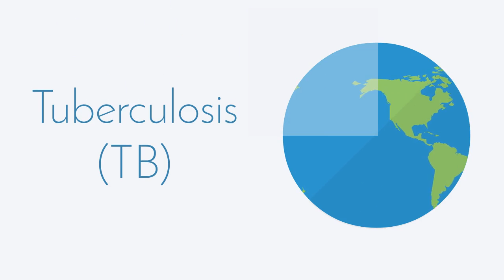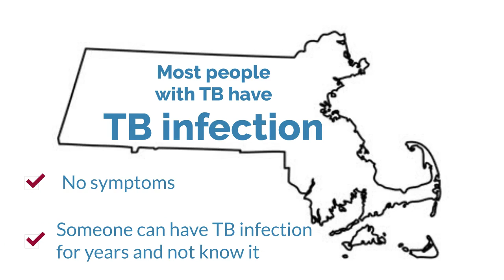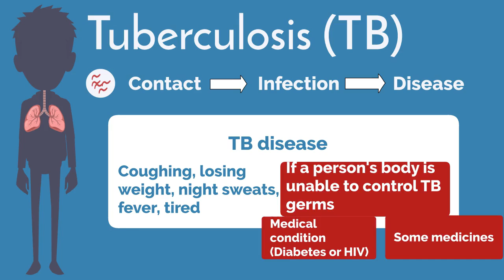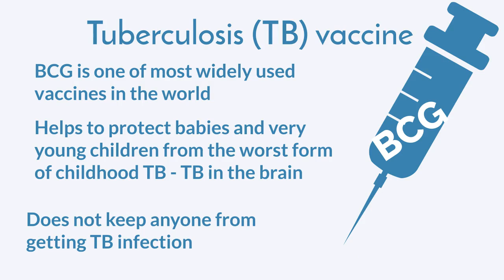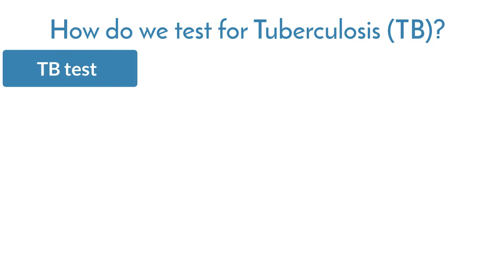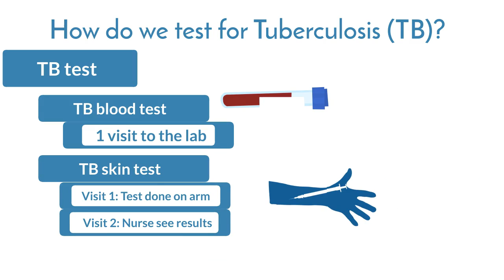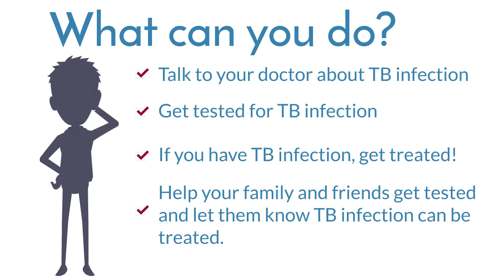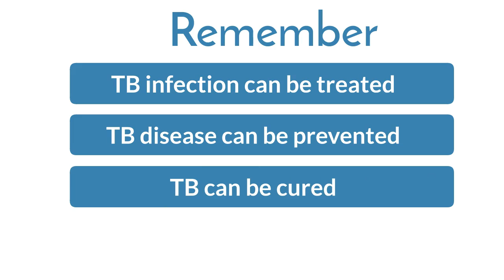Understanding Tuberculosis (full-length video)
This is a full-length video that provides basic health education about Tuberculosis (TB).  The video covers five primary topics:  1) an overview of TB that highlights the difference between latent TB infection (LTBI) and active TB disease, 2) the BCG vaccine, 3) how TB is transmitted, 4) TB testing, and 5) treatment for LTBI infection.

Please note: this full-length video is also available in 5 shorter segments, each focused on one of the primary topic areas listed above. These 5 shorter videos are available for viewing in the "Understanding Tuberculosis (TB)" playlist on this channel.